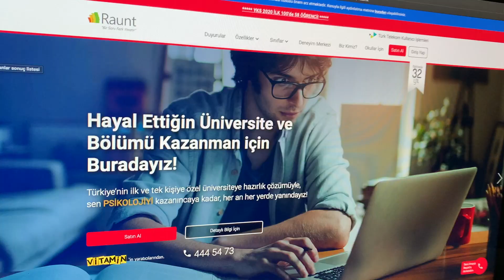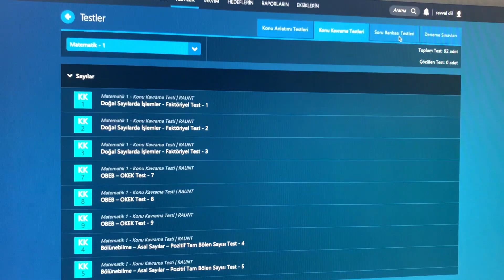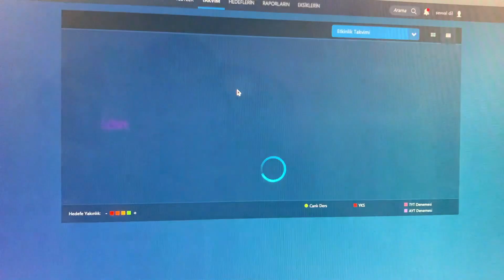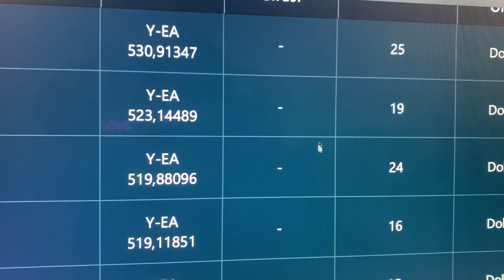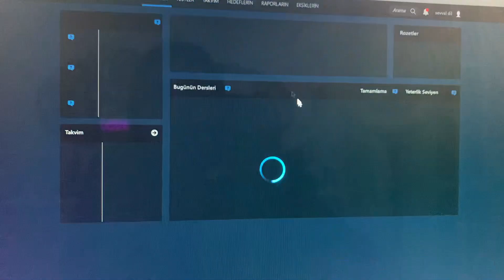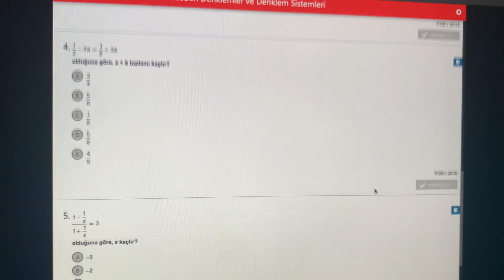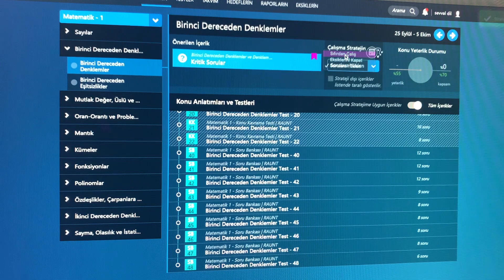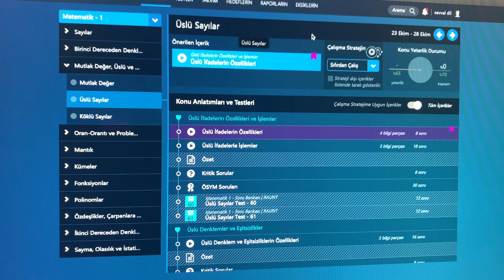RAUNT ALINMALI MI ?